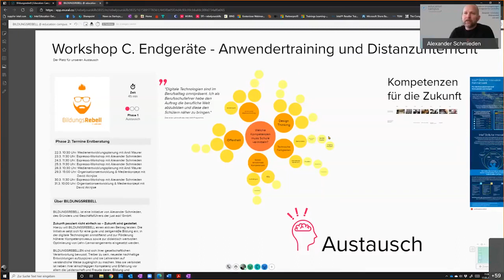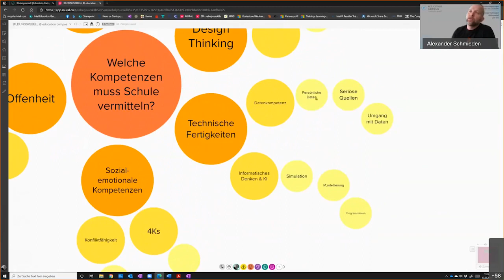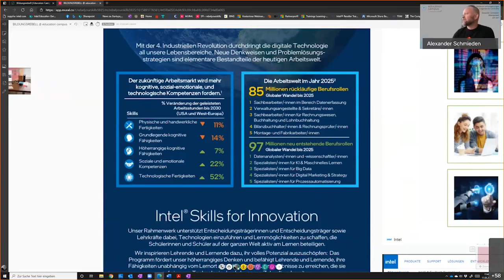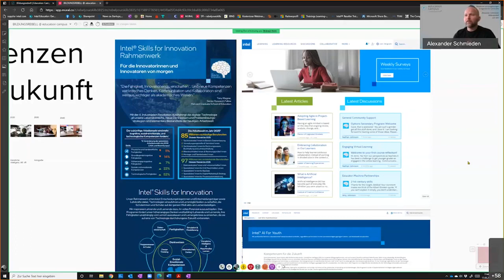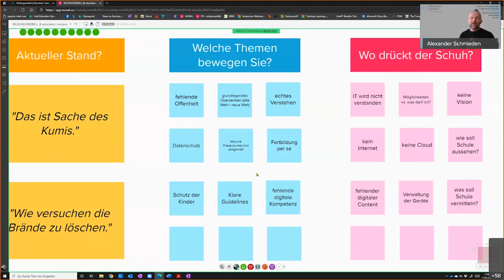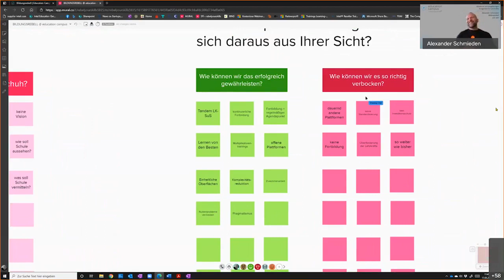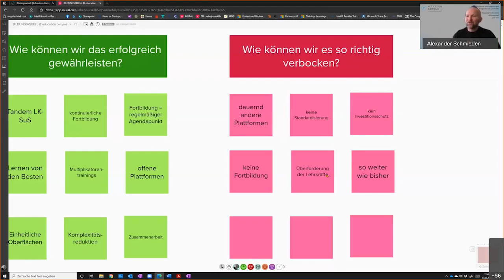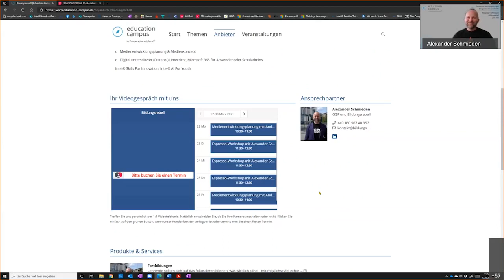Anwendertraining und Distanzunterricht; Workshop Ergebnisse - Alexander Schmieden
Referent: Alexander Schmieden; Bildungsrebell, just ask! GmbH

Mit der Unterschrift unter die dritte Zusatzvereinbarung „Leihgeräte für Lehrkräfte“ zum DigitalPakt Schule können nun mit 500 Millionen Euro die Schulen auch digitale Endgeräte an Lehrerinnen und Lehrer ausleihen.
Die Mittel dafür stehen bereit. Bund und Länder haben sich in der Vereinbarung zudem auf einen sogenannten frühzeitigen Maßnahmenbeginn geeinigt.
Das heißt, dass bereits seit dem 3. Juni von den Ländern entsprechende Endgeräte angeschafft werden können. Die Länder können die Kosten dafür aus den Bundesmitteln im DigitalPakt Schule finanzieren.